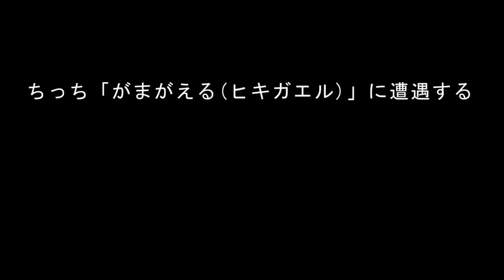紀州犬(胡麻) ちっち「がまがえる(ヒキガエル)」に遭遇する 知多之浦庵 撮影 2017/05/16 arrows M03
日が沈み、気温低下により動けなくなっているガマガエルでした